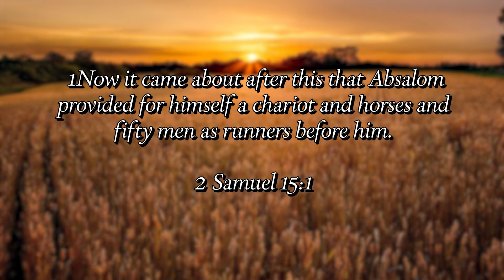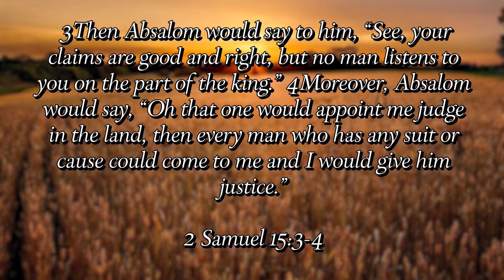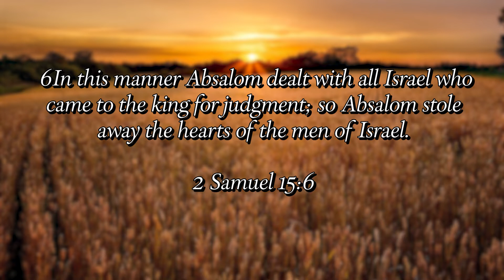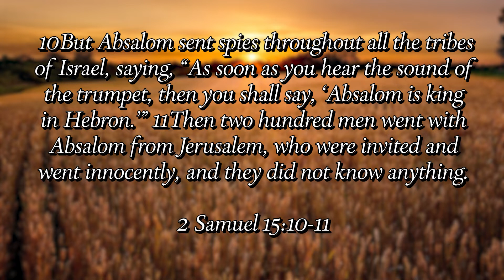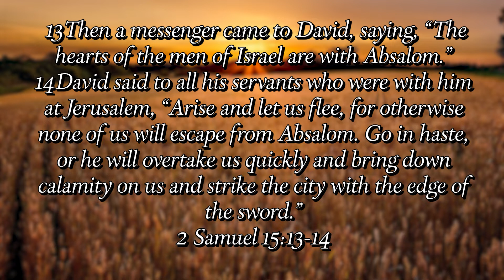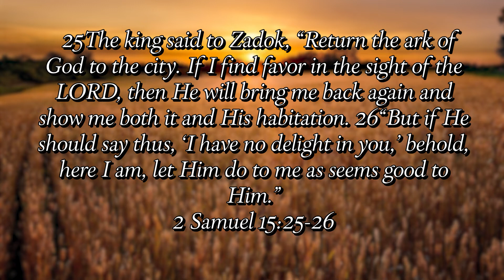God's Will or Our Ambitions? - A Pastor's Perspective w/Pastor Ken Gray